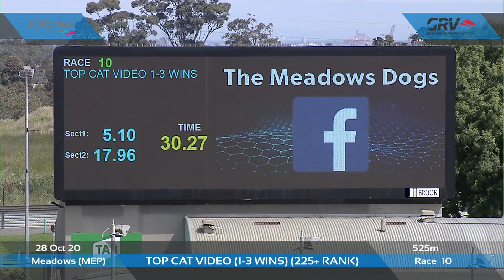MEP WED 28 OCT 20 R10